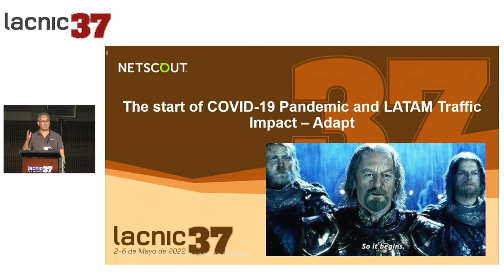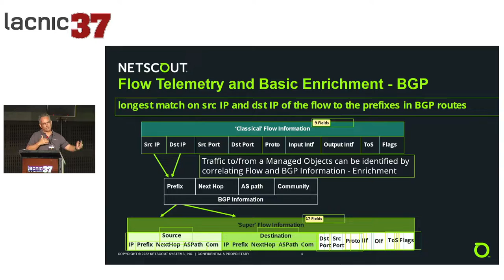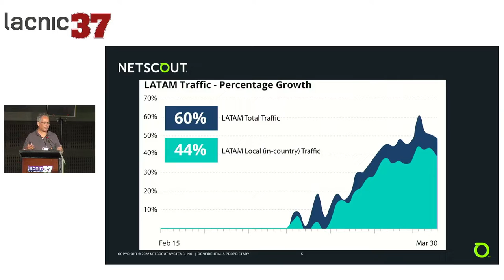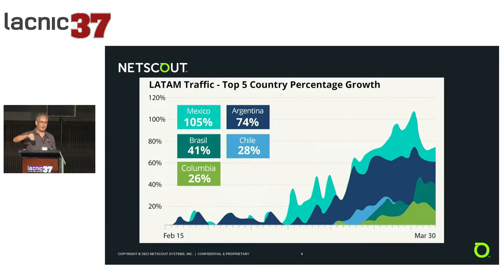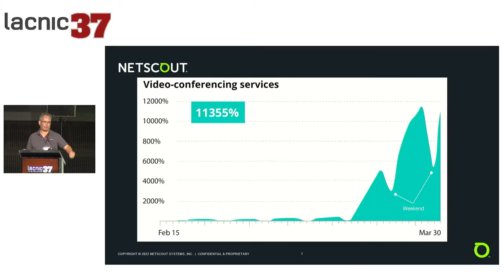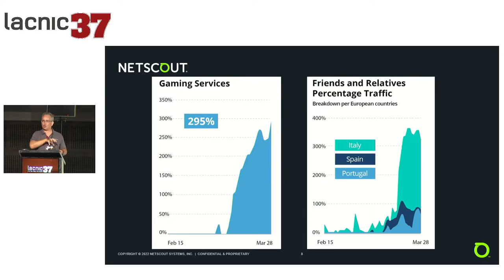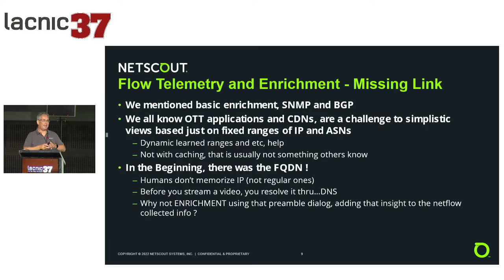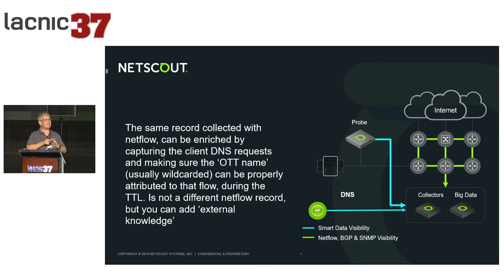Y así empieza – El inicio de la pandemia de COVID 19 y su impacto sobre el tráfico en LATAM